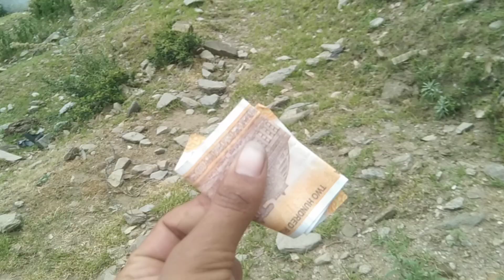रात को जंगल मे भी मस्ती दोस्तो के साथ। (BINSAR TRIP WITH FRIENDS) PART 1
आज जंगलो मे भटकते भटकते पहुँचे बिंसर महादेव. (BINSAR TRIP WITH FRIENDS)